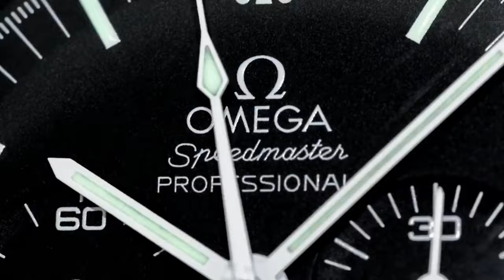PAID WATCH REVIEWS - Middle Aged Guys builds 11 piece collection with everything - 24QA29